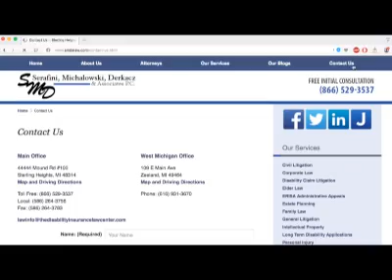21 MI QB Josh Byers talks MSU interest!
21 MI QB Josh Byers talks MSU interest!  Make your home page! Want the latest breaking MSU news?  Don’t miss any of the latest up to the second updates on Michigan State Sports when you follow on Twitter @HondoCarpenter